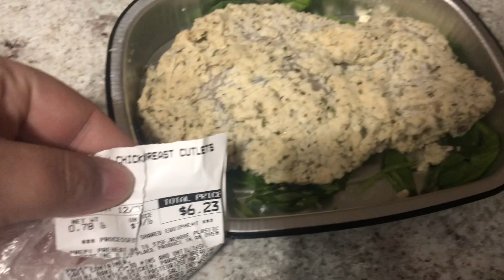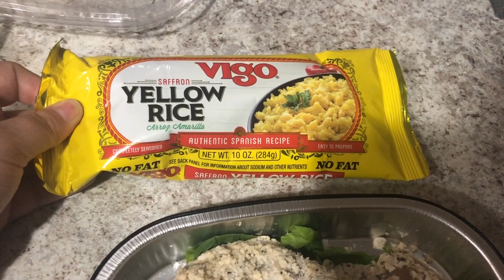Vlogmas Day 9 | Chiropractor & Another Easy Dinner